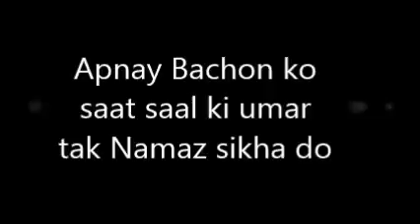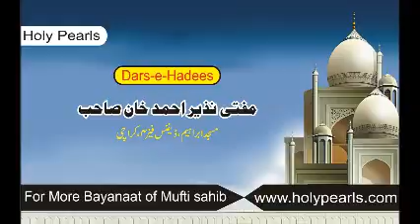Apnay Bachon ko saat saal ki umar tak Namaz sikha do by Mufti Nazir Ahmad Khan Masjid Ibrahim D.H.A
Apnay Bachon ko saat saal ki umar tak Namaz sikha do by Mufti Nazir Ahmad Khan Masjid Ibrahim D.H.A Karachi